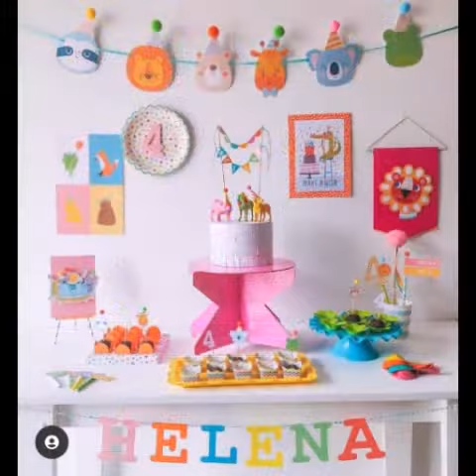Amazing Peppa pig birthday party arrangements ideas#Balloons bouquets Peppa pig's homedecor backdrop